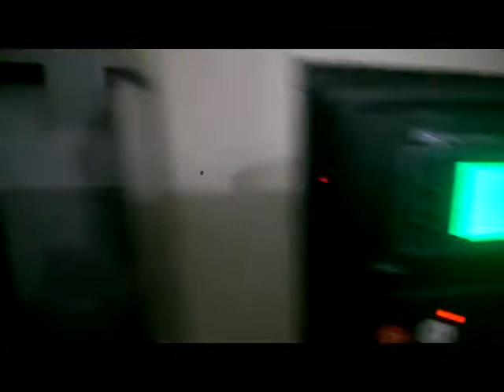perkins 4006tag 23a start after injector timing.Gb power engineering work's.03222641694 cat cummins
faris Gm perkins start after injector timing